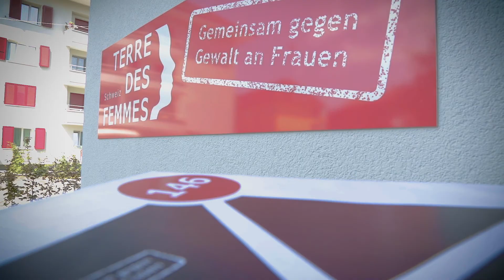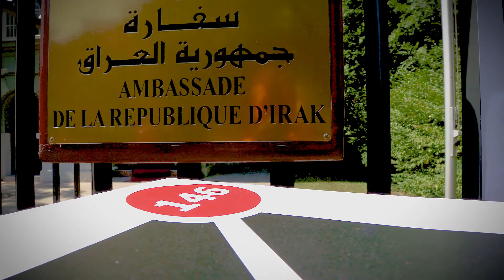Briefe An Den Irakischen Botschafter In Bern / Yanar Mohammed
VOIX DES FEMMES 2017: Yanar Mohammed